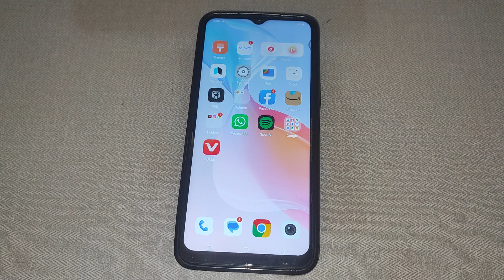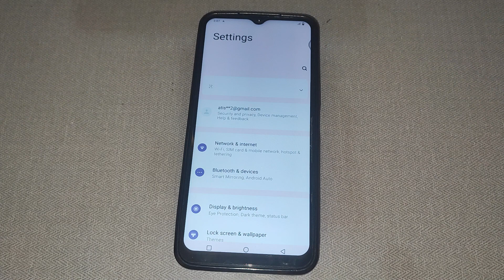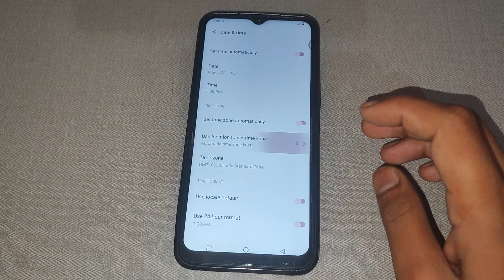How to on Use location to set time zone in Vivo Y33s,Use location to set time zone ko kaise on kar s